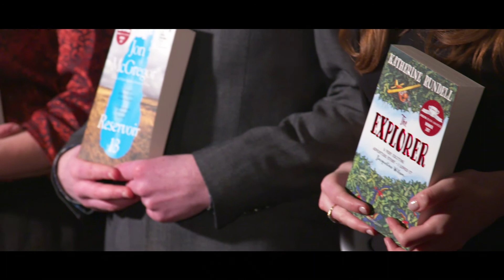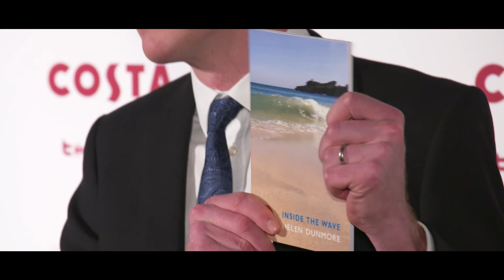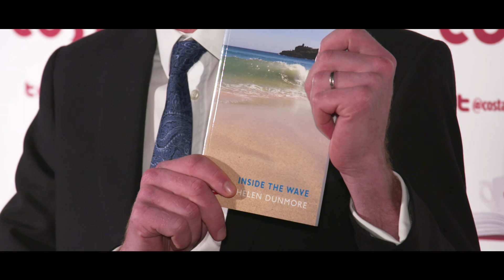2017 Costa Book of the Year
Inside the Wave by the late poet and author, Helen Dunmore, announced as winner of the 2017 Costa Book of the Year.